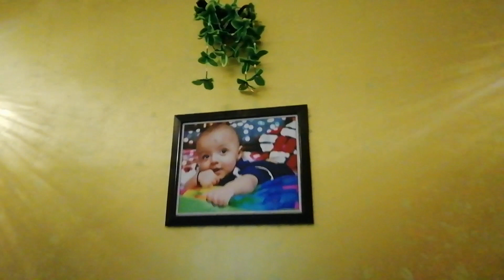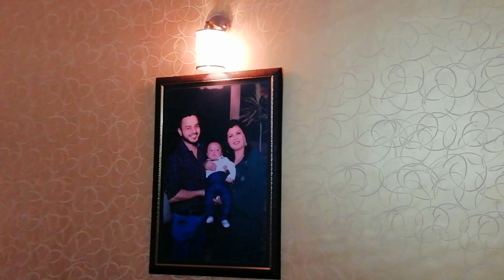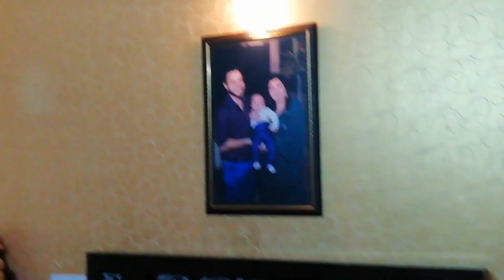New things at home ft. Viraaj :D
A simple family with simple life.